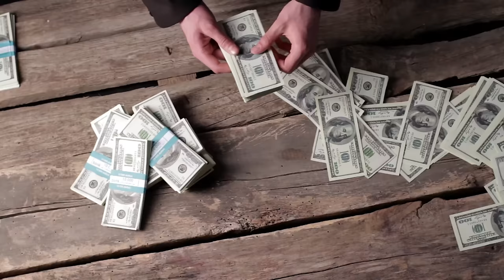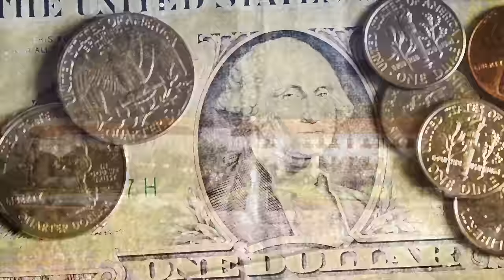The 15 Powerful Families That SECRETLY Control South Africa In 2024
In this video, we take a deep dive into the richest and wealthiest families in South Africa as of 2024. From their business empires to their net worth, we explore how they amassed their wealth and what makes them stand out in the country's economic landscape. Join us as we explore the fascinating stories of these families and learn more about their impact on South Africa's economy and society. Don't miss out on this exclusive look at the richest families in South Africa!